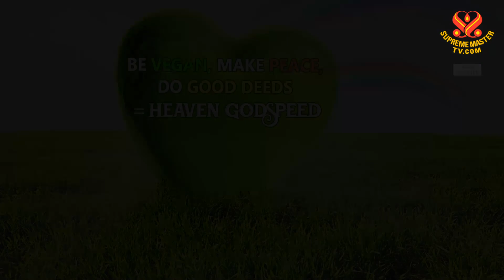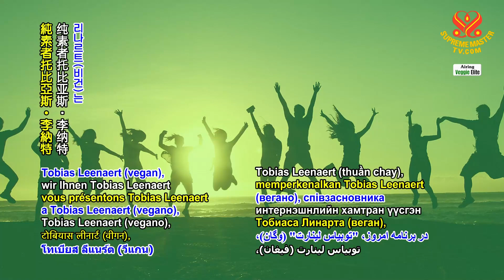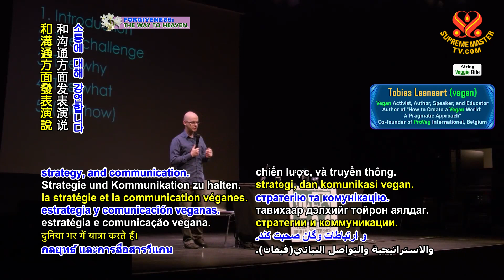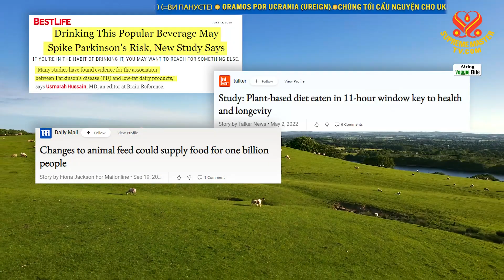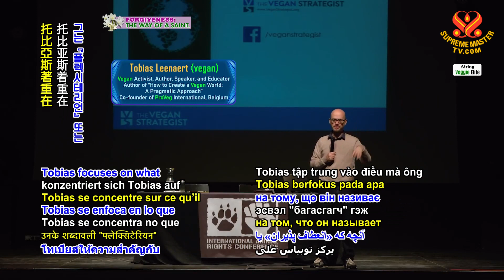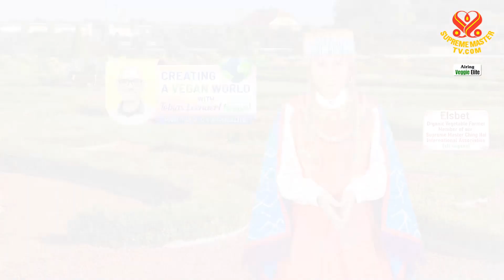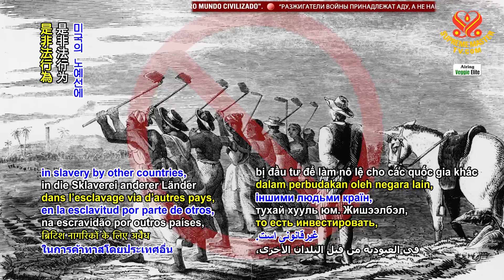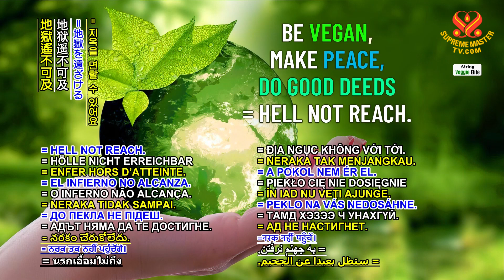1962 VE Creating a Vegan World, with Tobias Leenaert (vegan), Part 1 of 2